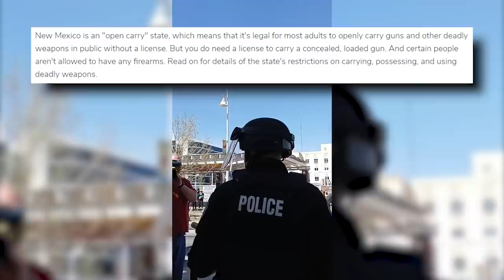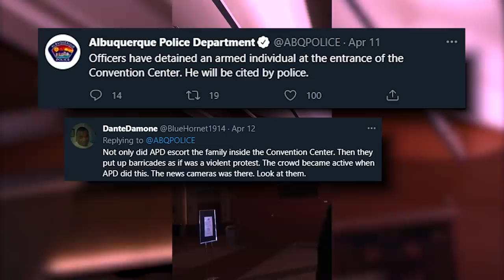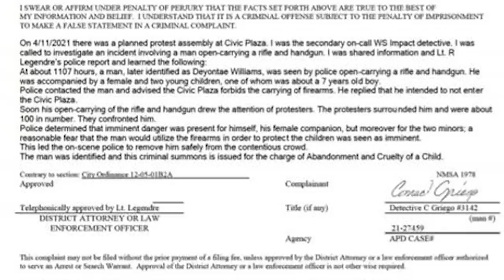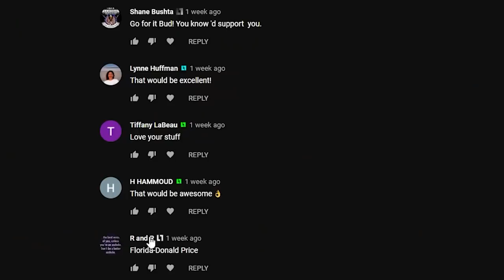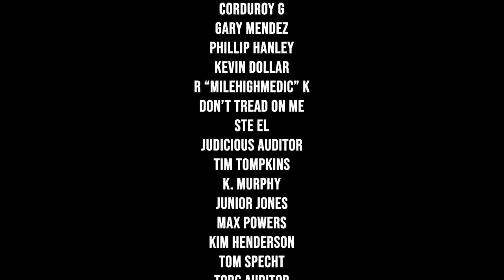19 Cops Quit "Special Duty Task-Force" Over Open Carry Confusion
April 11th, 2021 Albuquerque Civic Center - Open Carry

---Gear Recommendations---
Body Cam

---Chapters---
01:06 Peace Before Police Arrive
01:52 Police Arrive
03:37 No 2A
04:37 No Crime No ID
07:00 Free For Now
10:33 Leaked Meeting With Chief
16:22 Lawsuit
17:21 Final

---Channel Members---
Dennis Anderson
Shane Bushta
david cat & bus
James B.
Witch Hunt
Charles Clarke
Kieran Tibbitts
laura miller
Candie Anderson
Bob Balue
Lynne Huffman
Bob Lau
Wally Lumpkin
Justin Stringfield
madcat61207
Karl P
Plums Mom
H HAMMOUD
Allan Evans
Mirro Fit
neuroticknight
Destined Nation
Michael Gruber
Aaron Robinson
Joshua Brenner
Andrew Cox
DstormVet
Julian Stone
Kim Van Zandt
Colton Clarkson
WertiaAudit
Ryan G
Ashmaker
Toni Dixon
Lamar Jones
Cody English
Flex Your Freedoms
Dave
CO. ChosenOne
givenn johnson
James K
Esquire Audits
Friendsincode
Frank Smith
Edwin Patterson
AJ Warren
azpower phxaz
Leslie Masson
dawgfan 2020
Corduroy G
Gary Mendez
Phillip Hanley
Kevin Dollar
Ste El
Judicious Auditor
tim tompkins
k. murphy
JunIoR Jones
MAX POWERS
Kim Henderson
Tom Specht
Torc Auditor
ProdGamer
Najo PATRIN
Alice Ayres
Dustin Arnold
scdawn
jane totten
Matthew Mitchell